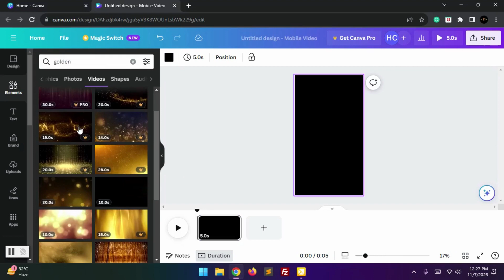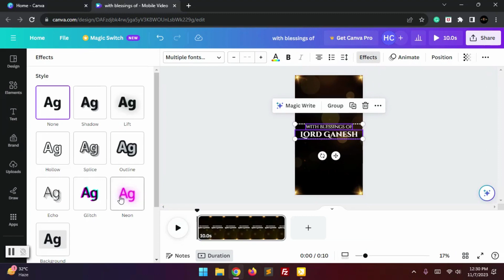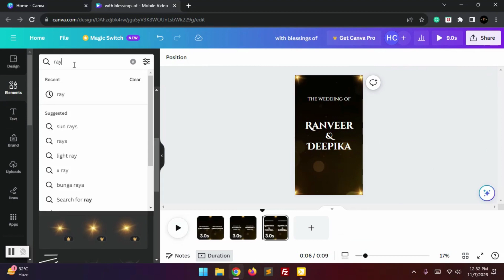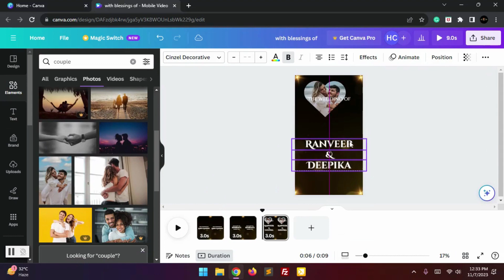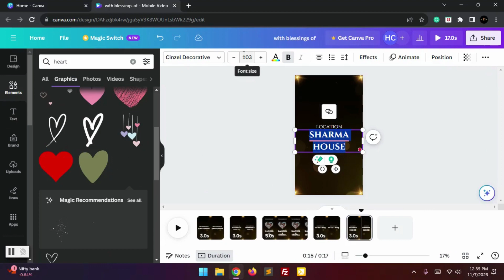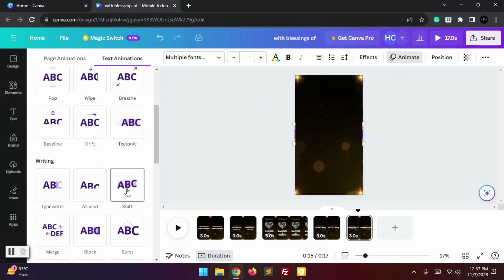Create Wedding Invitation Video in Canva | Step by Step DIY Tutorial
Learn how to create a beautiful and unique wedding invitation video in Canva, even if you have no design experience. This tutorial will walk you through the entire process step-by-step, from choosing a template to adding your own photos and text to finalizing and sharing your video.

Related Questions:

How to make a wedding invitation video in Canva?
What is the best way to create a wedding invitation video?
How do I add photos and text to my wedding invitation video in Canva?
How do I choose a template for my wedding invitation video in Canva?
What are some good wedding invitation video ideas?
How do I finalize and share my wedding invitation video in Canva?